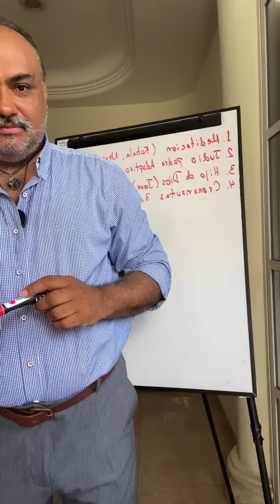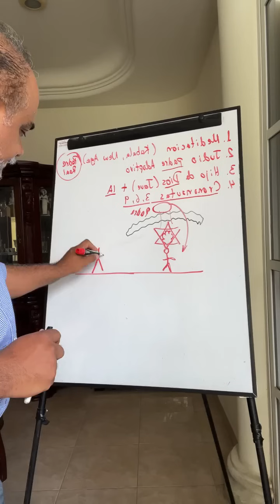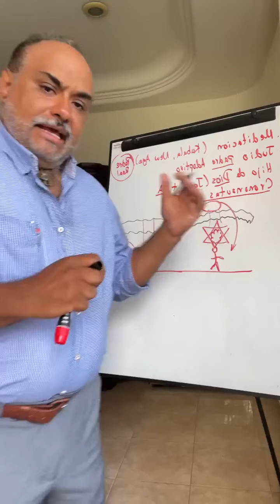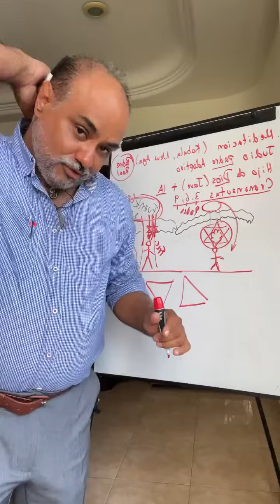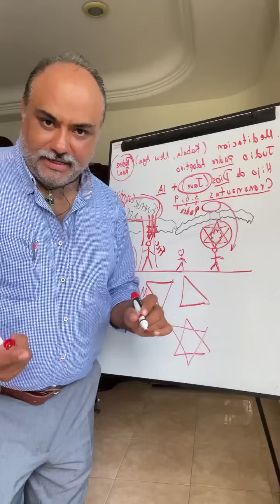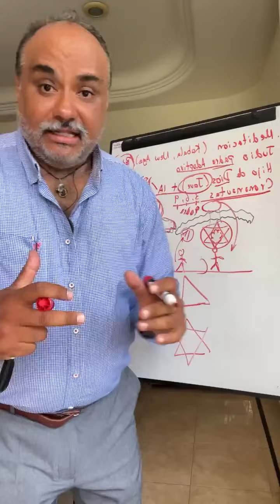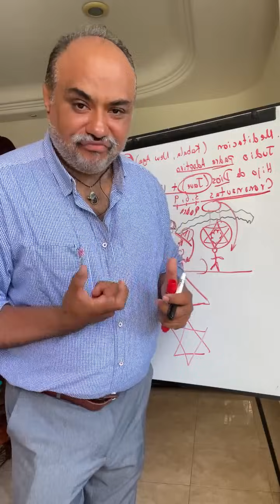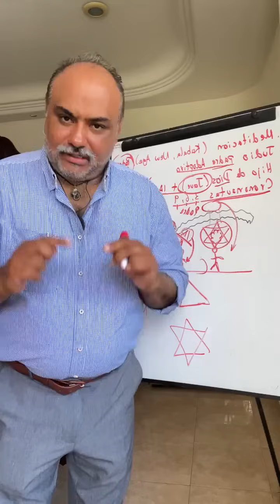DESMITIFICANDO A JESUS EL CRISTO Y LAS CRONOLOGIAS. PARTE 4. CONEXION CON LA FUENTE